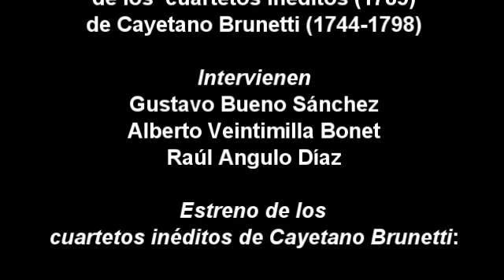Cayetano Brunetti, Cuartetos inéditos (1785)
Concierto y presentación de la edición de los cuartetos inéditos (1785) de Cayetano Brunetti (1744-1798), preparada por Raúl Angulo Díaz.

Sala de Cámara del Auditorio de Oviedo, martes 17 de mayo de 2011.

Presentación: Gustavo Bueno Sánchez (Director de la Fundación Gustavo Bueno), Alberto Veintimilla Bonet (Director del Conservatorio Superior de Música de Asturias), Raúl Angulo Díaz (Editor de los cuartetos inéditos de Brunetti, Cátedra de Filosofía de la Música de la Fundación Gustavo Bueno).

Concierto. Cuarteto Ms. 1636-2 en Si bemol Mayor (Allegro moderato, Largo amoroso, Prestísimo) y Cuarteto Ms. 1636-6 en Sol Mayor (Allegro moderato, Larghetto,
Finale Allegro).

Intérpretes: Violín: María Encarnación Bernal Martínez. Violín: Rolando Bernal Martínez. Viola: Jan Wieslaw Rekucki Krupa. Violonchelo: Bogumilla Rekucka Zalewska